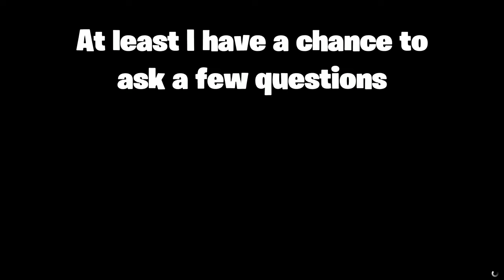Stream delay explaination and question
This is just a little clip to explain the slow streaming and to ask a couple of questions about the channel. Tomorrow will be a long stream, so hope you enjoy.